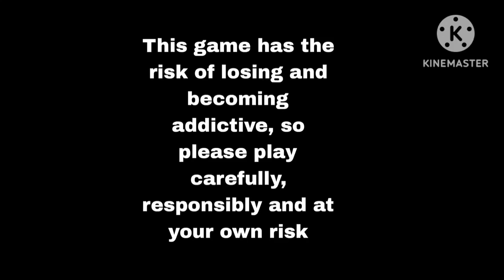Explore Slot Super Win Trick|Explorer Slot Jackpot Trick|Got 45 To 6400 Rs Super Win 💰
Teen Patti Gold Paise Kaise Jeete
Teen Patti Gold Reffer And Earn

Teen Patti Gold Jackpot Explorer Slots

Slots game,
Teen patti Master,
Win game
Teen Patti Gold Add Money Processing And Failed Problem | Teen Patti Master Payment Failed And Processing Problem Explore Slot Super Win Trick

jackpot teen patti gold jackpot video
Teen patti gold explorer slot game trick
explorer slots jackpot tips and tricks
explorer slot game trick explorer
slot game jackpot winning trick
Explore Slot live jackpot win proof Teen Patti Gold New Update 3 patti gold
Teen Patti Master jackpot jitne ka naya tarika Explore Slot Jackpot ka Secret
TEEN PATI GOLD
TEEN PATI GOLD
TEEN PATI CIRCLE
Teen Patti Gold
Teen Patti Gold Explore Slots
JackPot Explore Slots
Jackpot Winning Trick Earn Online
Teen Patti Gold Teen Patti Gold Explore Slots
Game Explore Slots Jackpot Winning Trick
Earn Online jackpot kaise jeete
teen patti gold slots explorer slot game trick explorer slot jackpot trick
spin winning trick jackpot explorer slot game winning trick explorer slot game
spin trick explorer slot
spin game winning trick Teen Patti Gold Explore slot Explore slot game teen Patti Gold video
Teen Patti Master jackpot jackpot trick live proof
teen patti gold new game
teen patti gold safari of wealth
jackpot trick
teen patti circle jackpot
teen patti gold bonus
teen patt master
best trick
Slot
tips and tricks
how to recover lose
TEENPATTI RAJAA
TEENPATTI MASTER
TEENPATTI GOLD
TEENPATTI PLUS money.
video
most watch😊❤️🤑
jackpot game
explorer slot game winning trick
jackpot game
teen patti gold
jackpot trick hack
jackpot kaise khele
Teen patti gold
Teen Patti game Kaise khalta Hai New
3 patti me paise kaise kamaye,
3 patti real money game,
3 patti real cash game,
rummy poker cash game,
poker se paise kaise kamaye, teen patti gold,
new teen patti earning app, teen patti earning app,